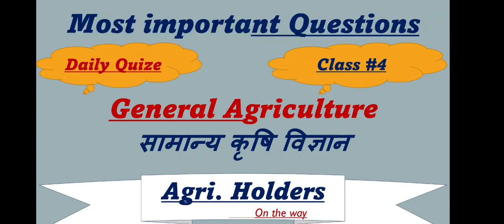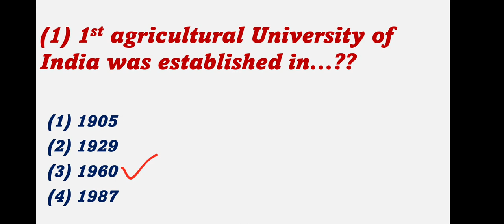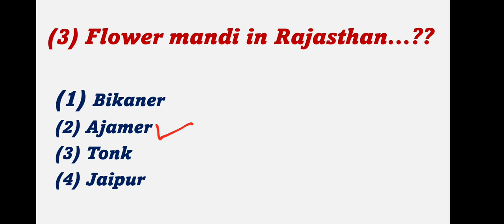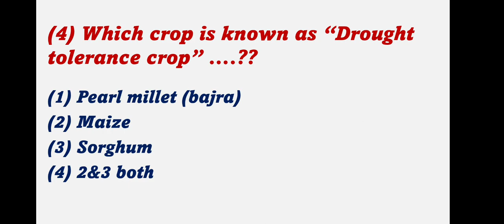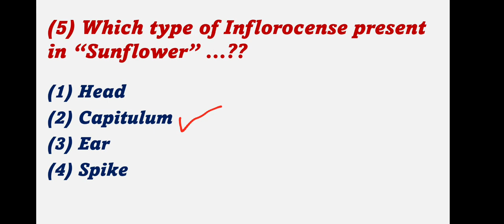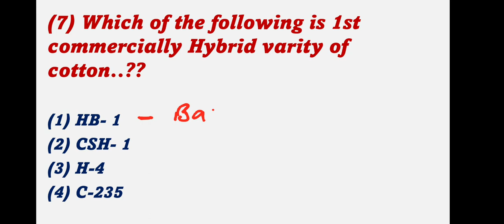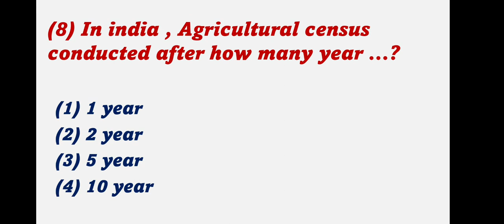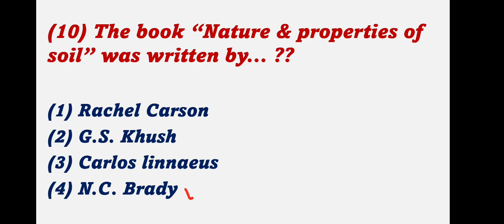General Agriculture important questions // important questions of Agriculture // Basic Agriculture